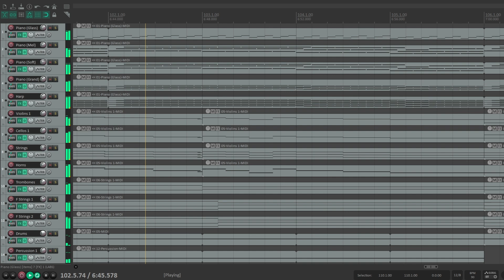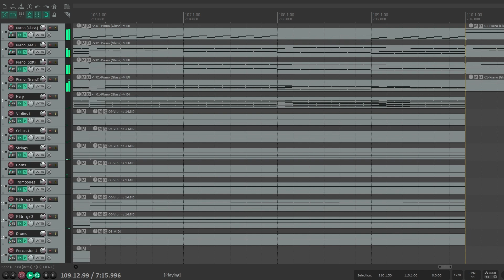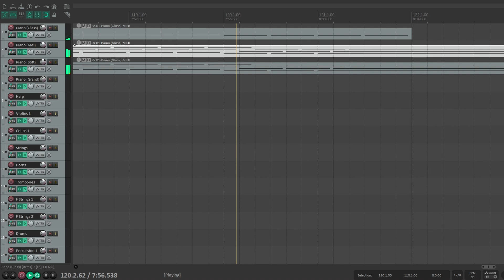"An old friend's farewell" - Stingray 07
This soundtrack was made the morning before my childhood dog of 17 years passed away. He was my best friend and stuck with me through everything. This is a reminder that you will lose people close to you in life, but it is up to you to make the most out of life while you can. Spend time with them, be kind and make memories. There is yet still hope for a better life, only if you choose to live one.
This simplistic yet moving piece emphasises the passing of time, and how it can be repetitive but more and more things will present themselves to you. The tone is sombre, melancholic, yet hopeful; a constant reminder that things will get better, no matter how bad they look.
I urge you to take this opportunity and to be with the people you love. Go ask that girl/guy out, be there for those you love, and most importantly, be happy.
Look after yourselves.
Stingray 07